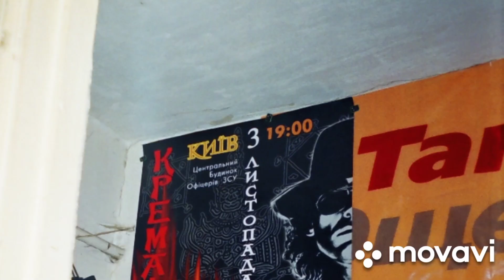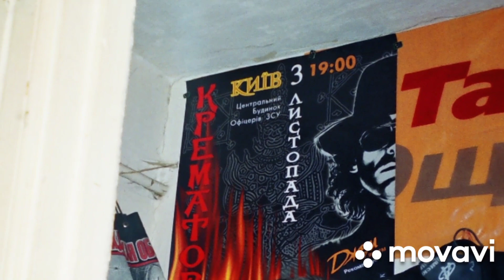Крематорий Армен Григорян end& Путешествие за гроши совместные фотки 2006 года.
фотографии с Армен Григорян лидер группы КРЕМАТОРИЙ. Силолочка на Телеграм канал